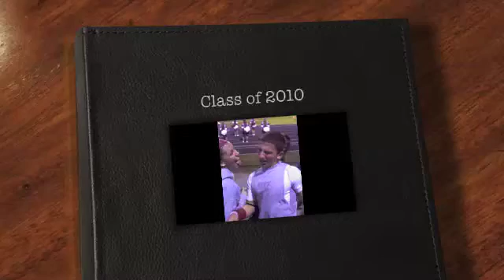Class of 2010 (Milford)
Milford's Class of 2010. Love you guys!

Nickelback - This afternoon